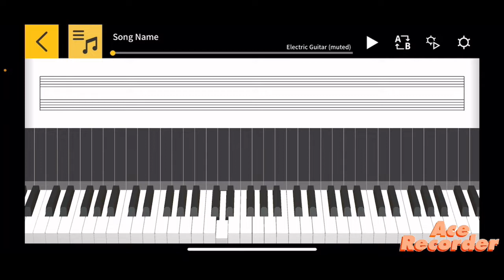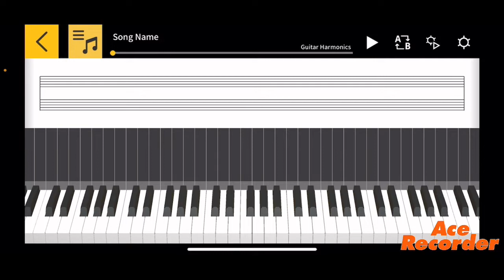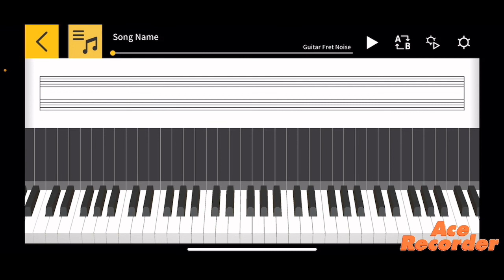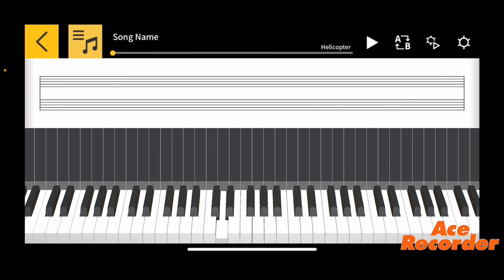Chordana Play Tones Showcase